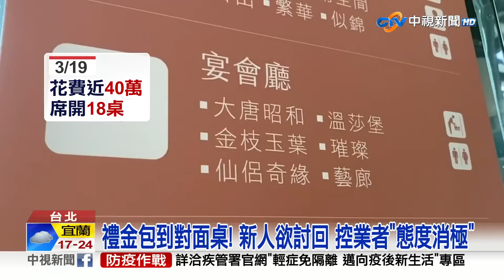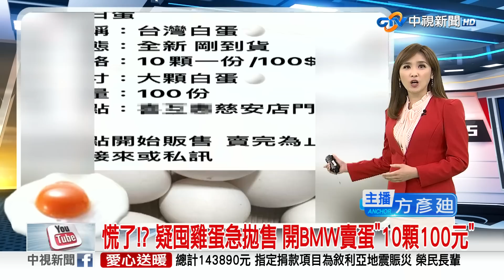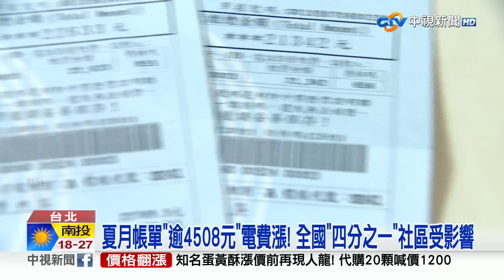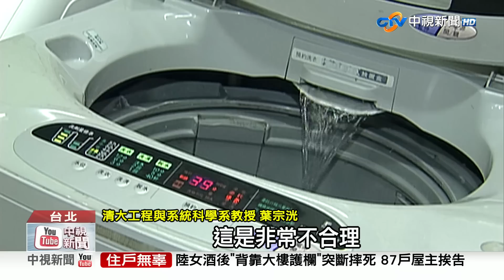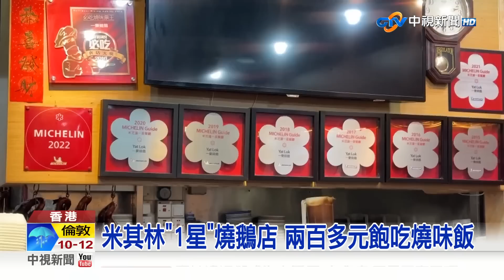20230330 1900 中視新聞全球報導